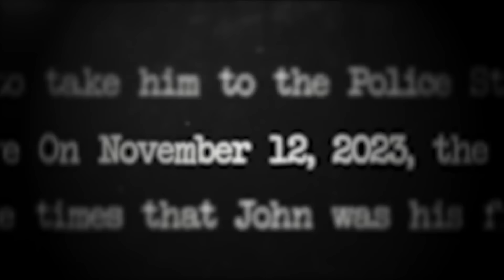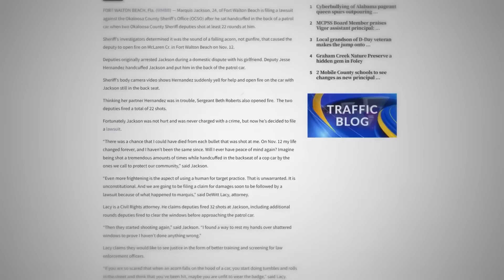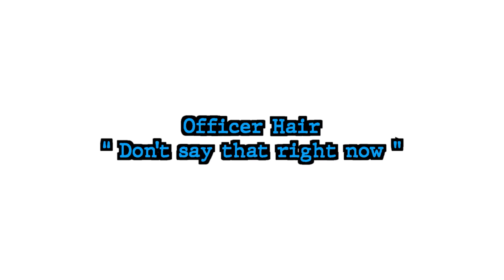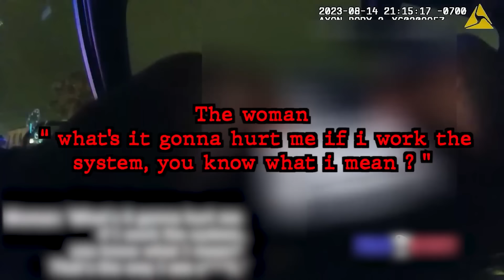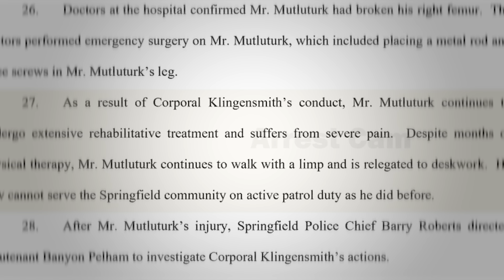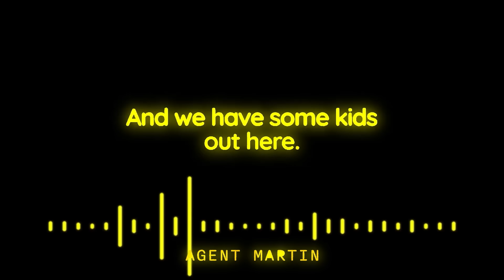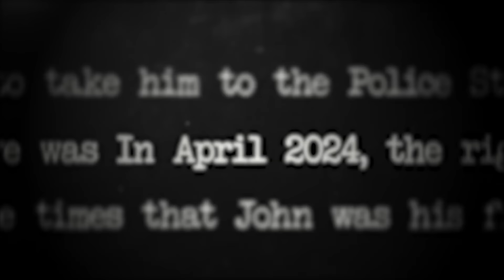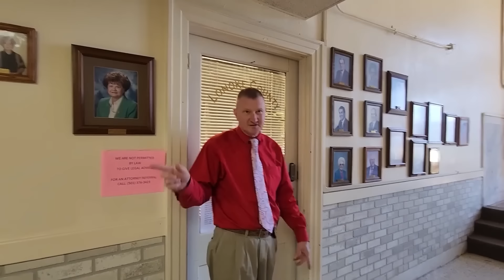When Corrupt Cops Realize They’ve RUINED Their Careers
Today we will be taking a look at some moments when corrupt cops completely ruined their careers.